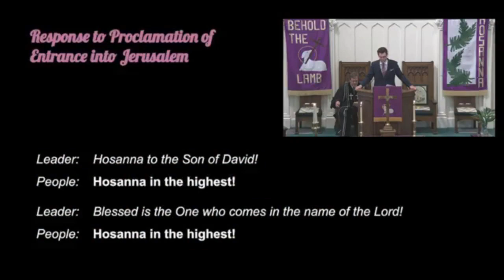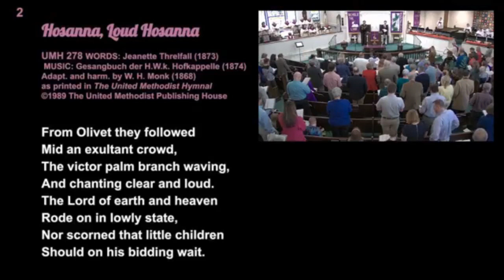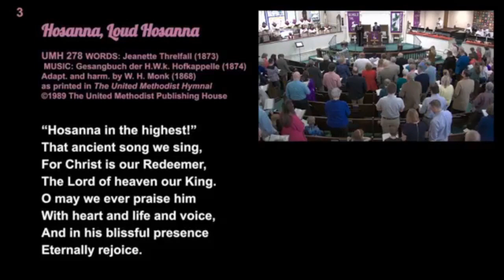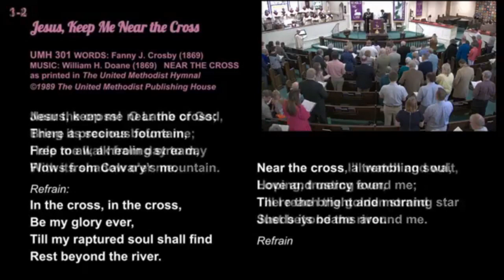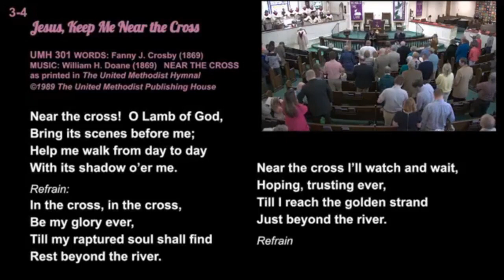2024 03 24 Worship Service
PRELUDE
An Invitation to a Holy Lent:
Imagine the crowds gathering in Jerusalem for the Passover. The scene is chaotic, crowded, and noisy. Maybe you’ll hear a donkey walking along or imagine the security force tasked with crowd control. Amidst this chaos, Jesus enters Jerusalem.
“Processional”
Matthias
c) 1965 Oxford University Press, Music Department, Walton St., Oxford OX26DP UK

ANTHEM
“All Glory, Laud, and Honor” (UMH 280)
Words: Theodulph of Orleans (8-9th century)
Trans. John Mason Neale (1851)

Handbell arrangement
By Cynthia Dobrinski
c) Agape, a div. of Hope Publishing Co., Carol Stream IL  60188

Long Memorial Chancel Choir, Handbell Choir, Organ and Congregation

OFFERTORY
“When I Survey the Wondrous Cross”  (UMH 298)
Arr. Dale Wood
c) 2000 The Sacred Music Press

BENEDICTORY ANTHEM
“Ah, Holy Jesus” / “O Love Divine”
Arr. Lloyd Larson
c) 2009 Lorenz Publishing Company, a division of The Lorenz Corporation

POSTLUDE
“O Love, How Deep, How Broad, How High” (UMH 267)
Dunstable
Public Domain